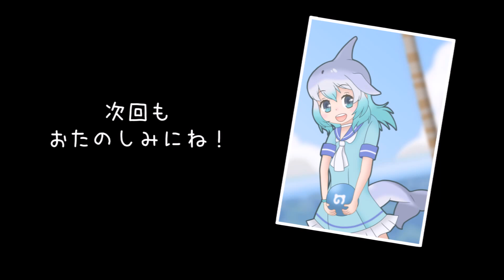多摩動物公園散歩 2020年11月5日 Tama Zoo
他の動物動画は